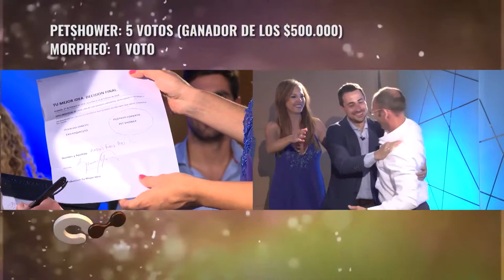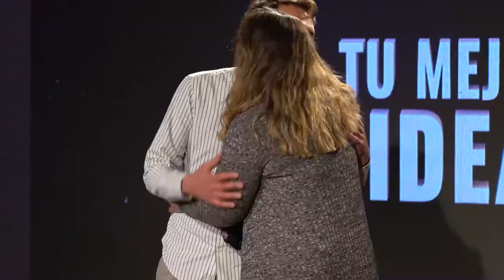Tu Mejor Idea - Capítulo 44